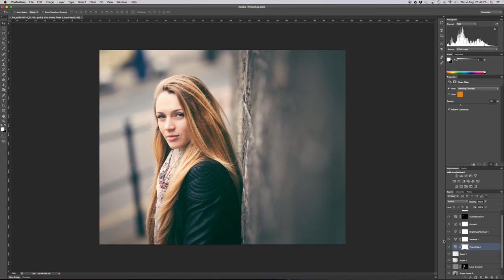Corina Mann (Windsor) // Photoshop Timelapse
Model: Corina Mann

Nikon D5300 1/250 f/2.8

Photoshop Time Lapse of Editing